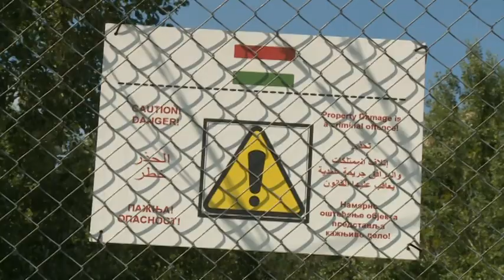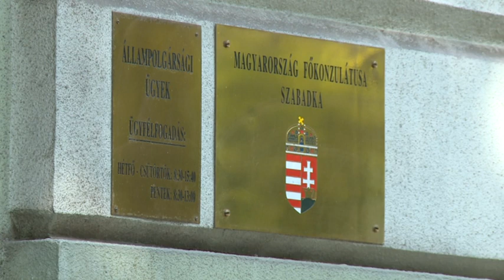A külhoni magyarok is véleményezhetik a kötelező uniós betelepítési kvótarendszert